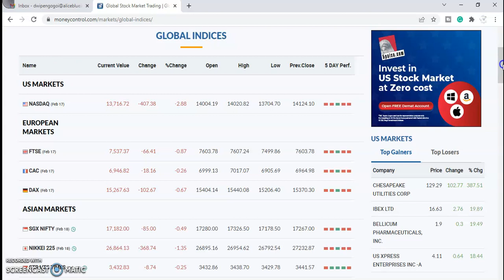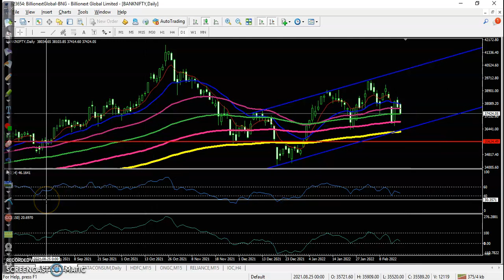Morning session | Daily chart anaslyis | Nifty50 | 18th Feb 2022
Wipro, Tech Mahindra, Cipla, Nestle, and HDFC Bank were among major losers on the Nifty, while gainers were Coal India, NTPC, UPL, Tata Steel, and IOC.

Start Now!